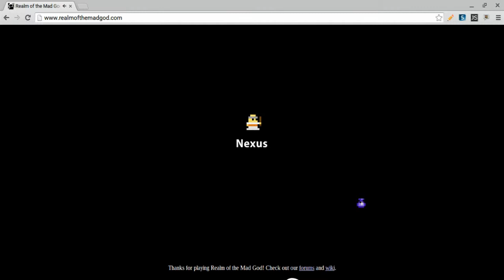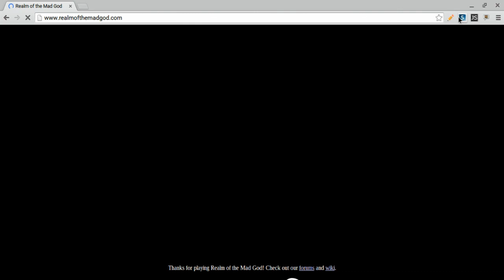Realm Of The Mad God! Episode 4: Priest!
I will not be playing as the priest often, so yeah.